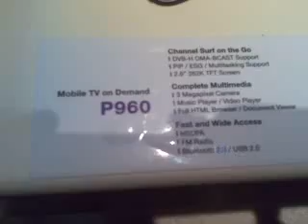Samsung P960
Anteprima Samsung P960 al GSMA Mobile World Congress 2008 di Bercellona di Telefonino.net.